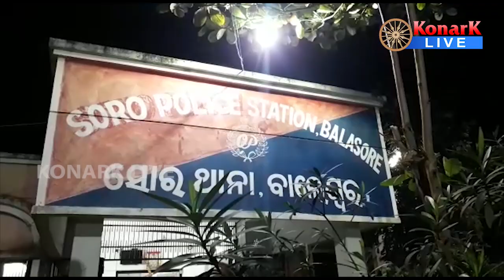ଅପହୃତ ଗହଣା ବ୍ୟବସାୟୀକୁ ଉଦ୍ଧାର କଲା ପୋଲିସ, ସୋର-ବାଲେଶ୍ୱର || BALASORE NEWS